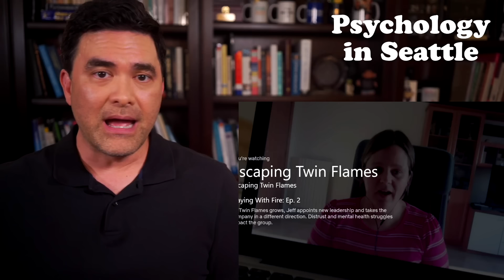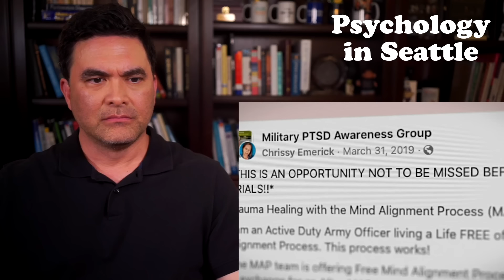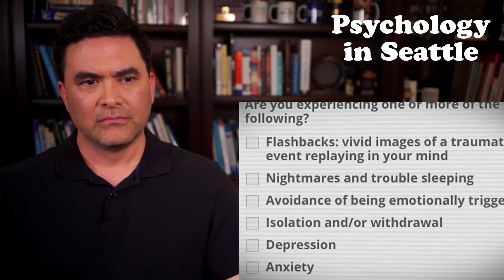Twin Flames #7 - (Harmful Therapy) - Therapist Reacts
Dr. Kirk Honda reacts to the documentary, Escaping Twin Flames. Includes clips from Escaping Twin Flames, Netflix.